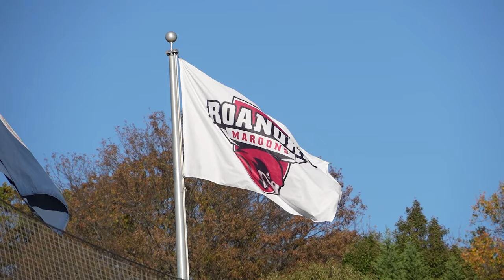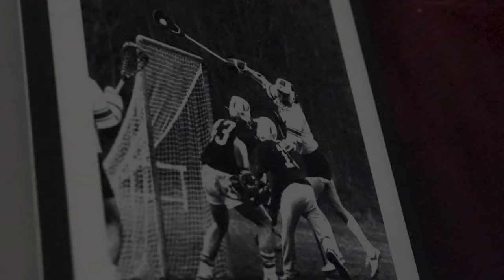Together - A Roanoke Lacrosse Documentary | Vol. 2 - Past. Present. Future.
Together follows the Roanoke College men's Lacrosse team in their journey into the '24 Season. Volume 2 covers the end of the 2023 season, what the players are doing currently, and what is to come this season.

Songs used
“Foreboding” - Kyle Preston
“Anticipation” - FesliyanStudios
“Dark Tension” - Kyle Preston
“Bedlam Dusk” - Ian Post
“Honey (ARE U COMING)” - Maneskin

Addition Footage :
ODAC Semifinals: Lynchburg vs Roanoke (Men's Lacrosse) LHS